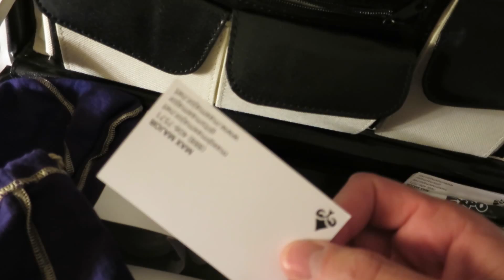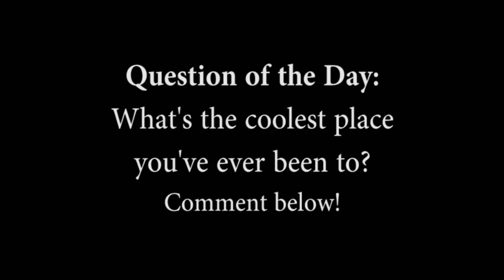New York State of Mind (Reading) - Vlog Ep. 11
I couldn't film my show but thought I would bring you backstage and give you a peak into my world!